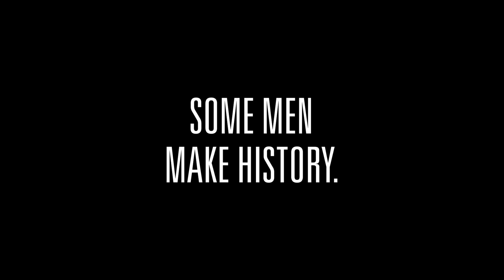DE GAULLE - Official HD Trailer - A film by Gabriel Le Bomin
Writer/director Gabriel Le Bomin’s spectacularly-mounted biographical drama DE GAULLE stirringly depicts a crucial period in the life of one of modern French history's most famous figures.

It is May 1940, where the war between Germany and its neighbours has intensified. Shockingly, the French army collapses, and Hitler seizes Paris. The government is in panic and considers accepting defeat, but recently promoted two-star General Charles de Gaulle (The Translators' Lambert Wilson), wants to change the course of history...

His wife, Yvonne (Isabelle Carré), is his first support, but very quickly events spiral out of control and separate them - she and their children set out on the roads of exodus, as Charles travels to London to meet with Winston Churchill. He wants to make another voice heard: that of resistance.

Matching the impact and scale of recent war dramas 'The Darkest Hour' and 'The King’s Choice' as it depicts crucial incidents in gripping tick-tock fashion, Le Bomin expertly mixes the historic and the Romanesque, charting both a military debacle and the eventual revelation of a destiny.